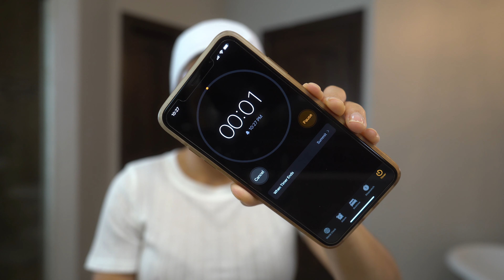Chemical Peel with THE ORDINARY AHA 30% • BHA 2% PEELING SOLUTION.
Hi everyone,

I hope you are having a great day. I got this product from Skinstore. You can also find it on Amazon. Don’t worry if you speal it on your clothes, it come off nicely after wash it.

Much Love,
The Leonard's